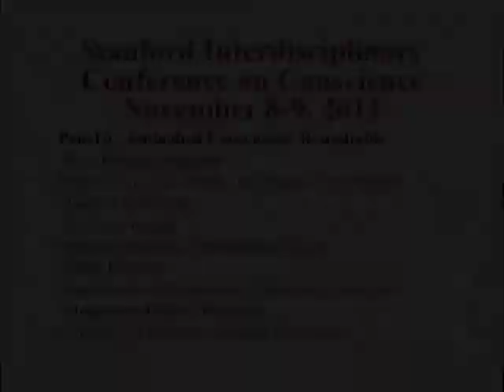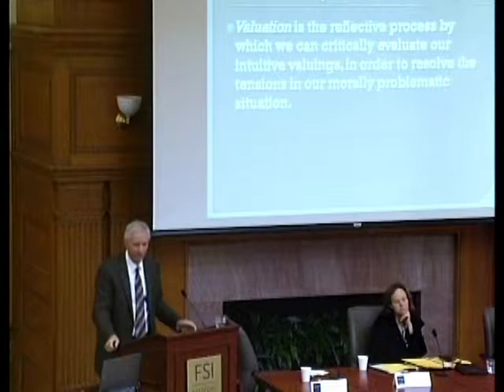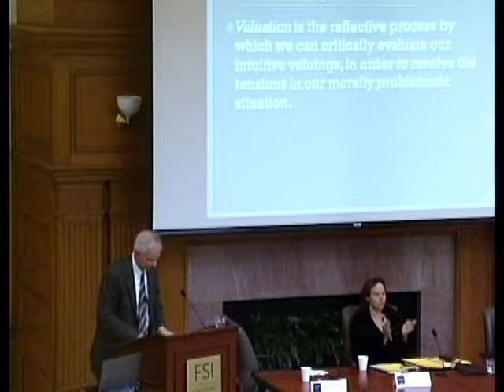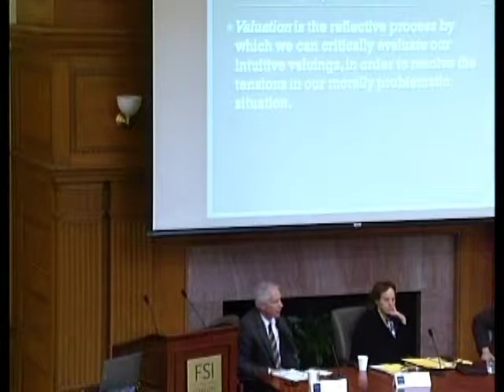Panel 6: Stanford Interdisciplinary Conference on Conscience (Nov. 8-9, 2012)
Panel 6 - Embodied Conscience: Roundtable Discussion

Participants:  Dr. Abraham Verghese (Professor for the Theory and Practice of Medicine, Stanford University), Dr. Fady Joudah (Internal Medicine, University of Texas), Mark Johnson (Professor  of Philosophy, University of Oregon)

Moderator:  Blakey Vermeule (Professor of English, Stanford University)